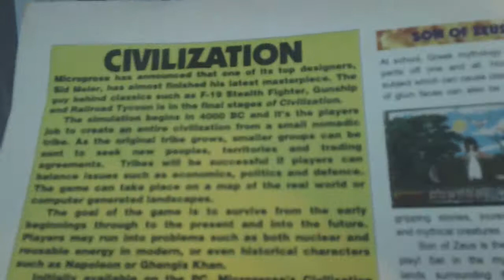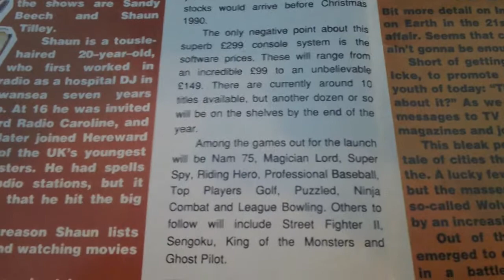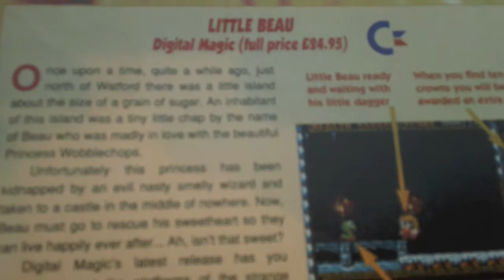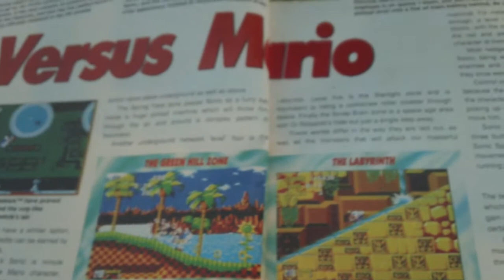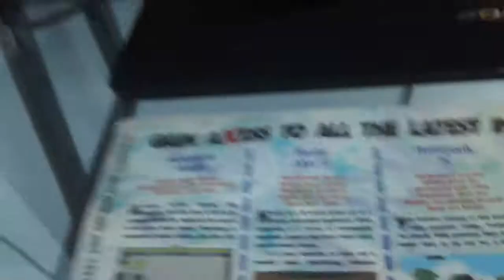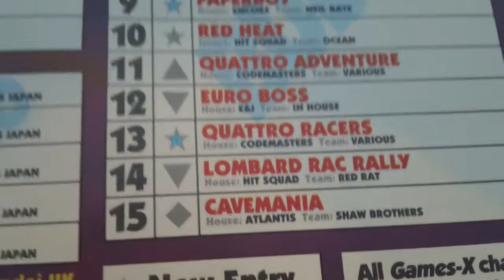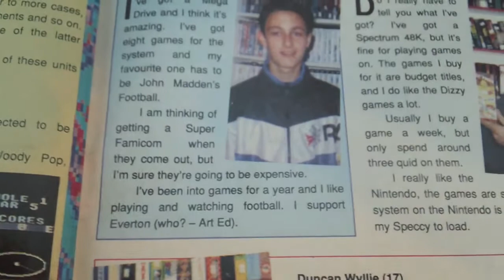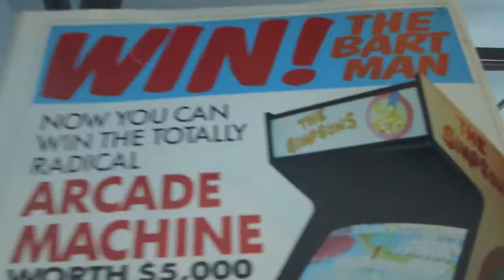Games-X Magazine: Issue #10 (27th June-3rd July, 1991)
Can you believe it's been 10 months since the last Games-X vid? Where on earth has that time gone?!

Anyway, for those not in the know Games-X was a weekly gaming mag that lasted just shy of a year and just an issue or 2 short of 50 issues. In theory the idea was great - a weekly gaming mag for 60/70 pence - but perhaps it was too niche for the time.

I did buy a fair few copies of Games-X in 1991. usually with my paper round money but like many others I wasn't really willing to veer away from my monthly gaming mags and so it wasn't much of a surprise when Games-X called it a day. Good mag though while it lasted and of course the beauty of nostalgia means that it'll always seem fresh and relevant! Long live the early 90's, arguably the greatest era of all time! :)